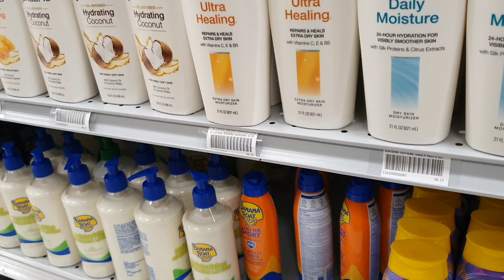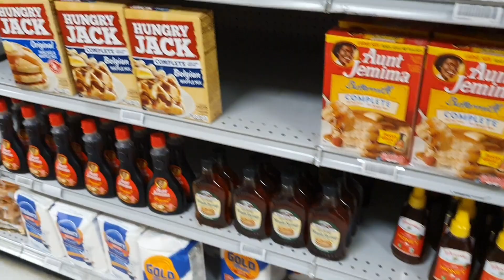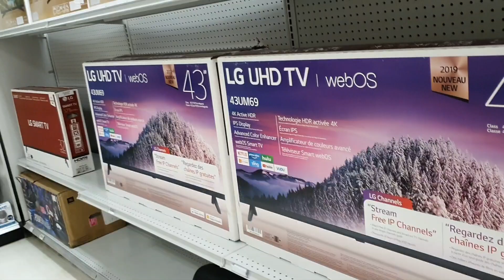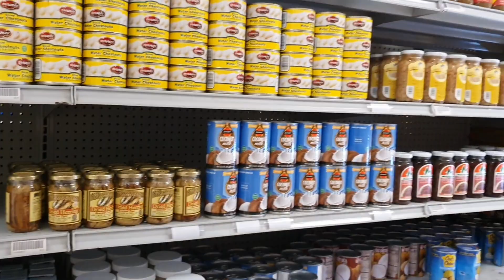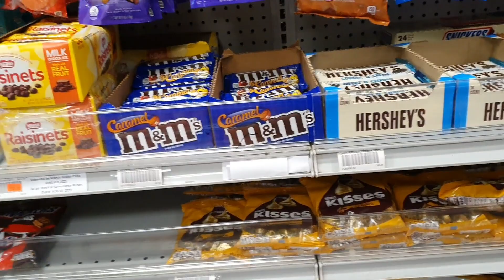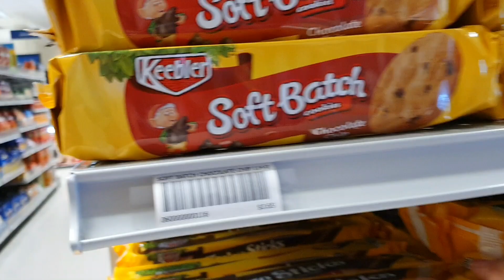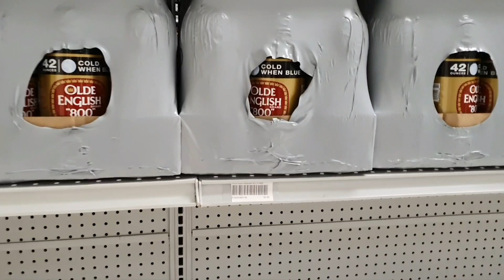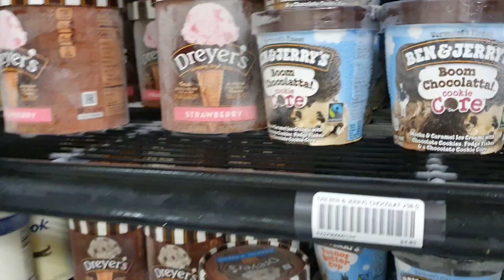DIEGO GARCIA - SHOPPING @ THE SHIP STORE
Virtual Tour of the only store on Diego Garcia, the Ship's Store. We got the basics, so no complaint. We're happy to get the supply we need.